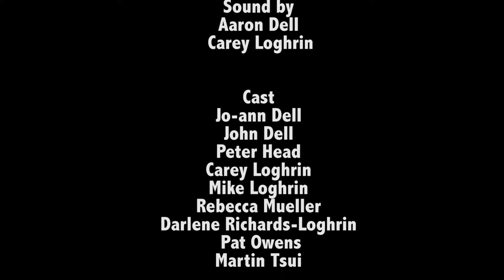Shakin' It Up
I have updated my video for the 2018 Parkinson SuperWalk. I'm the Bass Player for Davis Payne. With the help of family and friends, I present this little video. Davis Payne will be playing at the Parkinson SuperWalk Toronto East on Saturday, September 8, 2017 and the Toronto North on Sunday, September 9th.